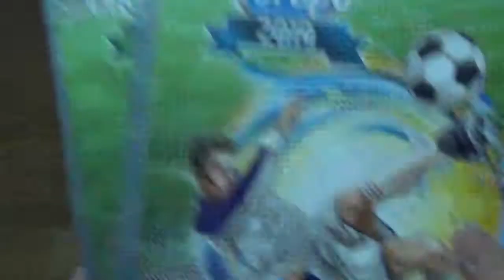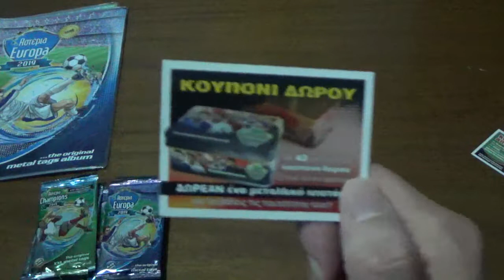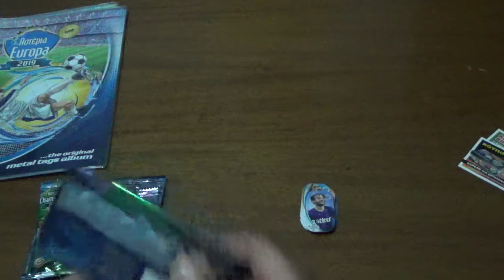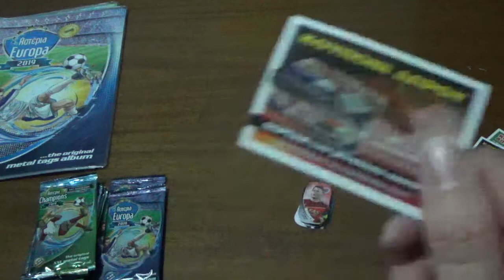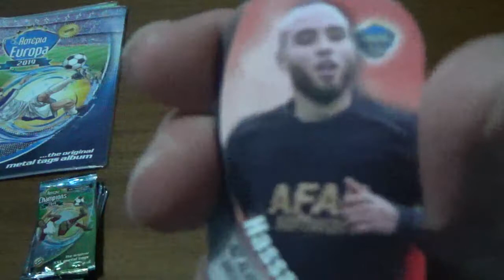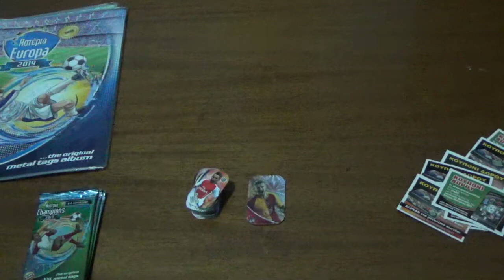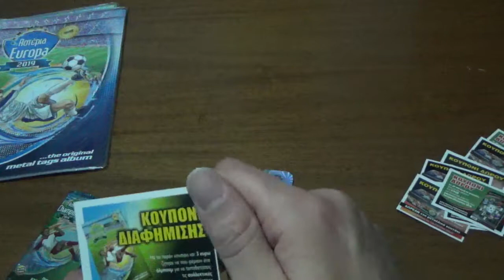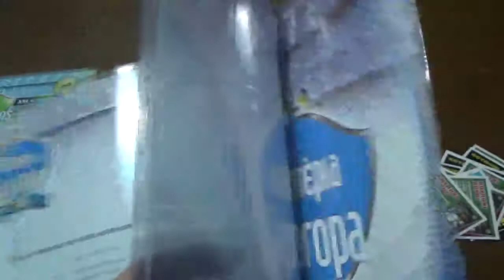ποδοσφαιρικά φακελάκια μέρος 96